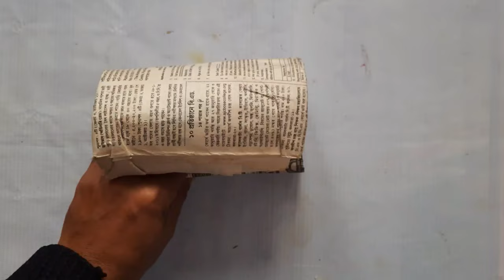Letter box | Paper craft | DIY |Making letter box by waste papers | School Project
Materials required
Scissor
Waste papers
Glue
Colour papers
Tharmokol
Sellotape
 In this video we will learn how to make a letter box with waste papers

Hope you are enjoying craft works.
If you have any feedback or suggestion and quarries in relation to this video, please let us know  and share in comment section. Your opinion is valuable to  us.
ENJOY ,LEARN, CREATE and SPREAD CREATIVITY
Thanks of watching this video. Have a nice day.